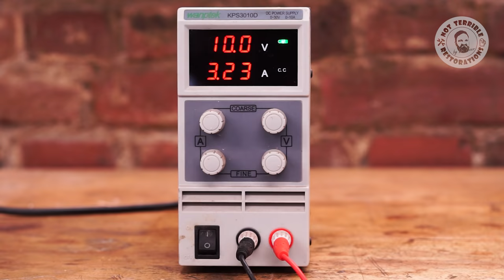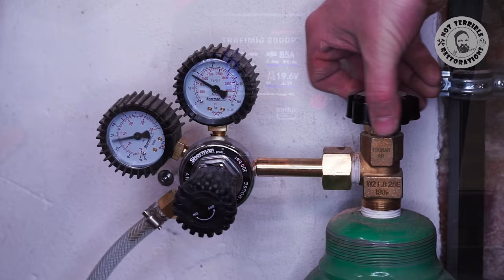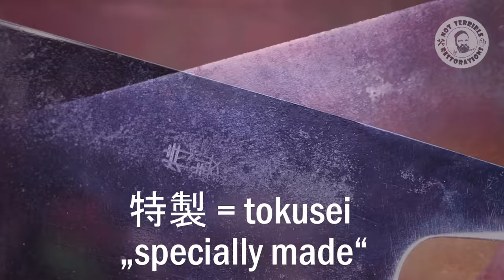Making A Hidden Tang Knife Handle From Bloodwood & Ebony | Restoration of Japanese Knife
Hey everybody.

In this video I restore a japanese kitchen knife. The shape and thickness I would say it is a usuba knife. Mainly this knife is used in the kitchen for vegetables. I received it from a restaurant. In the restaurant, it was used for more than 30 years, until the tang of the knife has rusted off. So once again I try to go from trash to treasure.
I start the restoration of the japanese knife by removing the rust. First with the wire brush and then with electrolysis. Then I weld on a new tang When welding, I put point over point and always check the temperature, because the knife itself must not get hot, because otherwise it loses the hardening.
After welding, I file the weld smooth and grind the knife from 120 to grit size 3000.
I then make the new handle from two types of wood: bloodwood and ebony. Two wonderfully hard and colorful woods that create a dramatic overall look. It is important to me that the handle reflects the aggressiveness of the shape of the blade.
Since the two hardwoods are very difficult to shape, I decide to make a traditional Wa-Handle. This takes the tang in the core in a piece of softwood, which is glued into the hardwood. The softwood can be perfectly fitted to the tang using a special burning technique.
I enhance the intesive color combination of the handle with stainless steel spacers and an exciting grinding of the handle. I finish the handle with linseed oil and join the handle and tang.
In the end I grind it razor sharp and of course test it.
This time I test a "Laacher Klosterbier" a beer which is a little too bitter for my taste and rather narrow in the bandwidth of the taste.

I hope you have once again fun with the restoration video.

Here are the links to the tools and equipment I use:

IMPLOTEX 3000 Compressor:

Powder Coating Gun:

Laser Engraver

Fein Multimaster MM 700

Bosch Professional Impact Drill GSB 18V-110 C

Sandblasting Cabinet
420 Liter
350 Liter
220 Liter

Kamera - Sony AX53

Stay healthy
Dr Beer

00:00 - Preview
00:18 - Intro
00:51 - Rust removal
02:00 - Welding a new tang
03:02 - Grinding
04:27 - Sanding
06:10 - Cutting wood with bandsaw
06:42 - Rough shaping the handle
08:53 - Preparing the "Wa Handle" core
09:52 - Gluing the handle with epoxy
12:04 - Fitting the handle to the tang
11:20 - Finishing the shape
12:54 - Linseed oil protection
13:43 - Beer Test
14:42 - Assembly
15:43 - Knife sharpening
16:35 - Results
18:04 - Test

Result Scene:
Your Lullaby -  Per-Olov Kindgren & The Gaugolon Orchestra